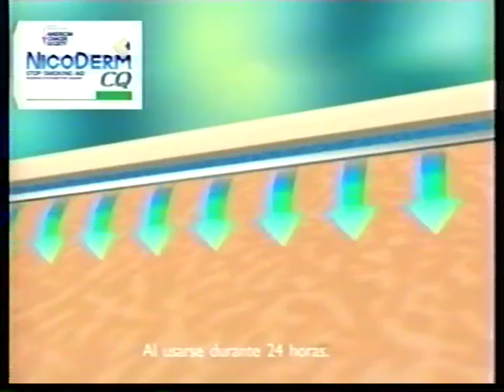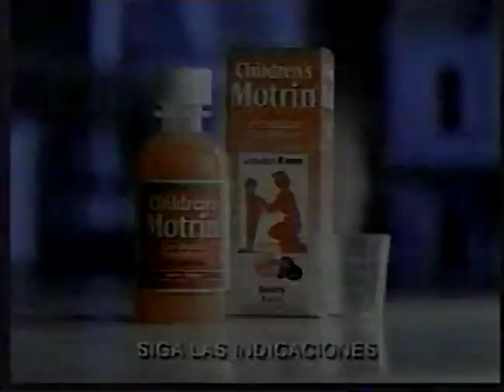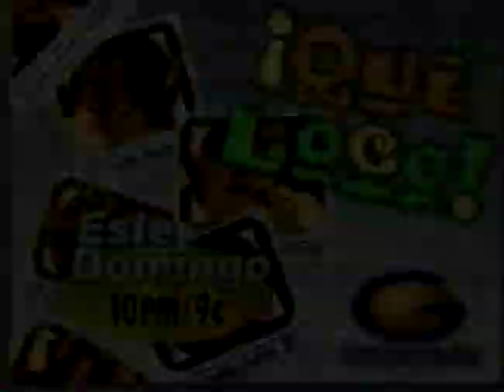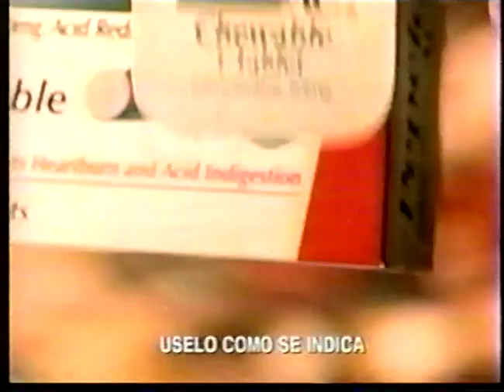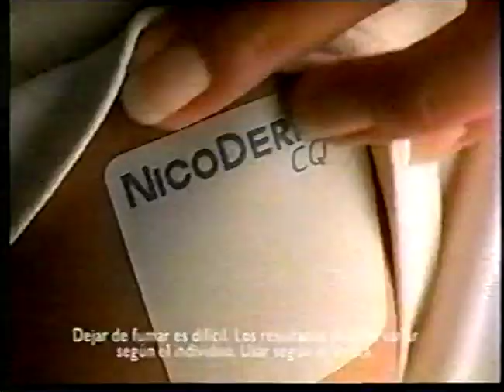AAA December 19, 1999 (Matches taped on 12/1 & 12/6/99)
Los Payasos Tricolor (Coco Amarillo/Coco Azul/Coco Negro/Coco Rojo) vs. Charly Manson/El Picudo/May Flowers/Nygma (12/1/99)
AAA 1999 Awards Ceremony (12/19/99)
Lady Metal/Martha Villalobos/Pantera Surena vs. La Chola/La Demoledora/La Fugitiva (12/6/99)
Mexican National Heavyweight Title vs. UWA World Jr. Lt. Heavyweight Title: Octagon (defending for the injured Latin Lover) (c) vs. El Cobarde II (c) (12/6/99)